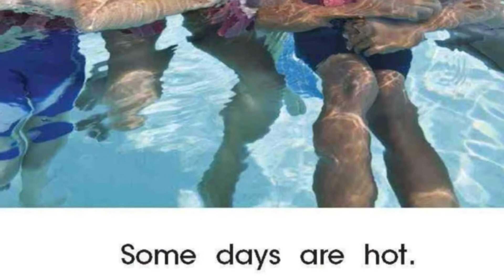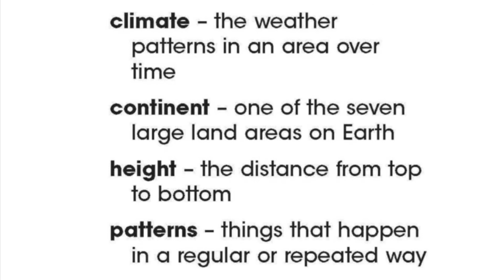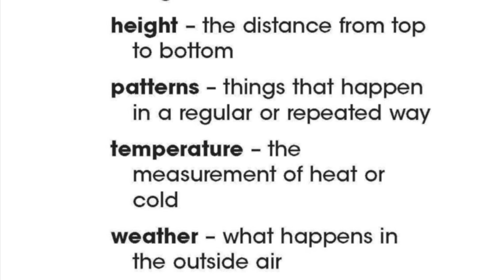What is Climate? By Jennifer Boothroyd read aloud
Climate for kids
A read aloud of “What is Climate” by Jennifer Boothroyd